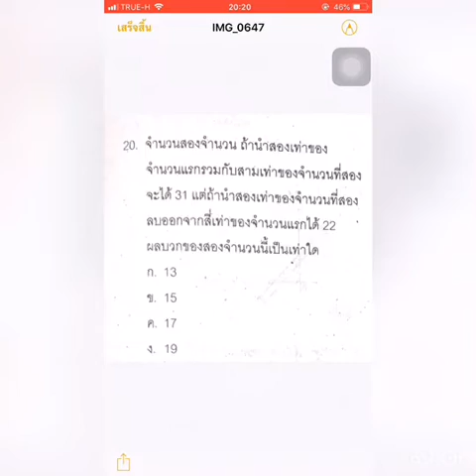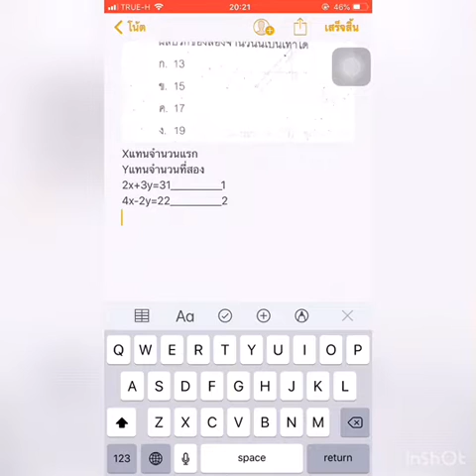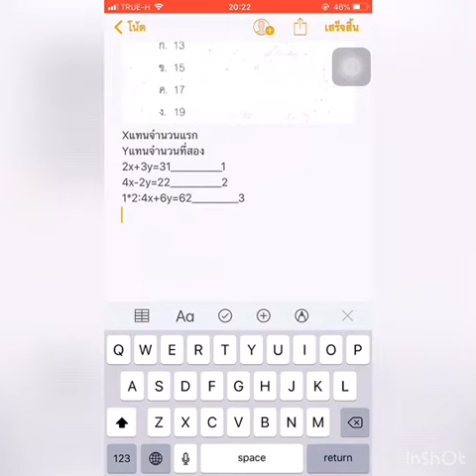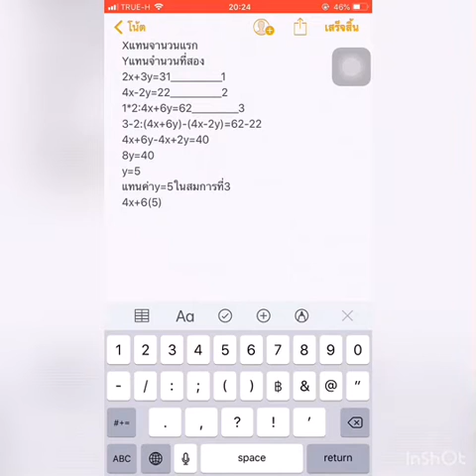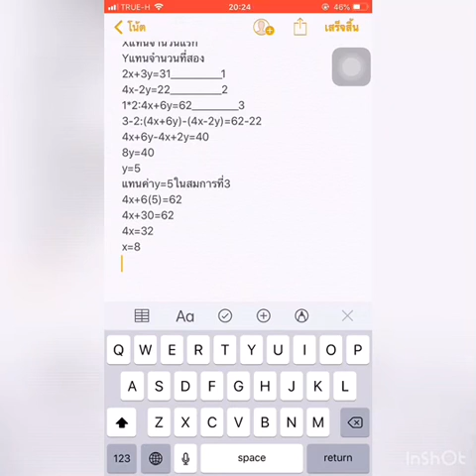สมการเชิงเส้นสองตัวแปร#แบม#033362